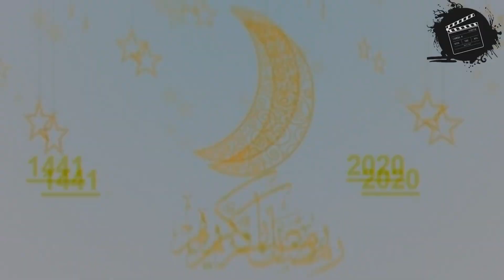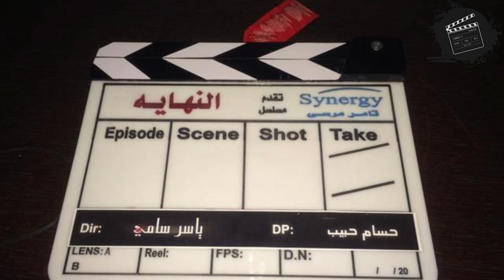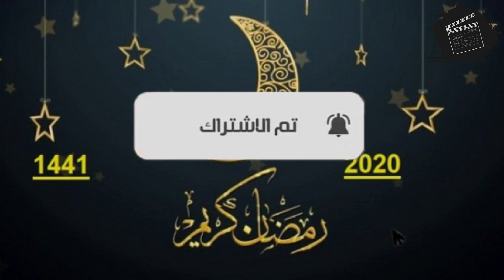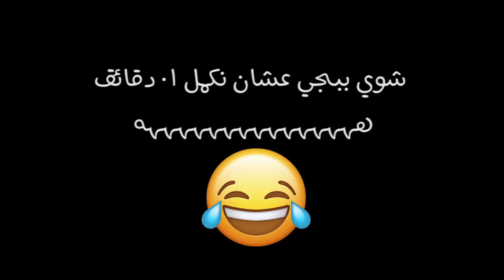افضل 5 مسلسلات ستعرض في رمضان 2020